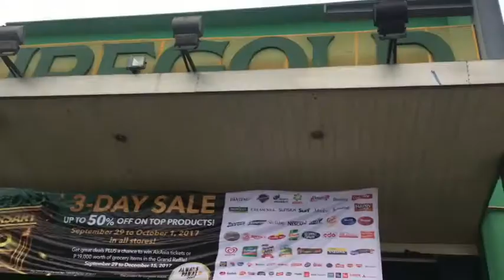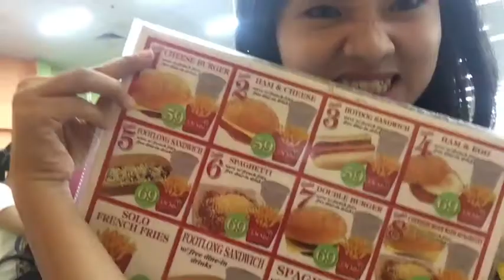PINkikAYontheRoad: Visiting the Brand Ambassadress Lea at the Magnolia Campaign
It’s a fine Sunday morning! So this vlog is a vlog to support the Magnolia Campaign planned by the father of my elementary schoolmate, Ms. Mikhaila Baylosis. The brand ambassadress is non other than my twin from another mother , Ms Lea Llamzon. Thank you for inviting me, be! She pushed me to visit her site location because she knows that I have this obsession with things that are royal especially crowns! I have this huge obsession with crowns! She also know that I am dying to buy a replica of the Ms. Universe 2014-present crown. I was surprised and I really love you for this Leigh! I love you love you!!!😘😘😘 Thank you very much!!!😘

REMINDERS:
My vlogs are just for fun so don't expect me to have a perfect English (Tagalog is my Native tongue) and a high resolution or fancy type of editing.😄  These are just collections of  the memories that I got from my little adventures and solitudes for me to look back into. 😄  It is also a remembrance of God's blessing. His reminder that I have done things that are worthwhile in my life.

Feel free to witness the joy of living my life being creative, being silly, travelling, attending events, and being in the loving support of my family and friends. See everything through my eyes.❤️

As much as possible, NO negative comments please. I want everything to be good vibes.☺️ I just don't want my anxieties to kick in.😅 Not to worry though because I'll be able to read them but they're just not gonna be posted.😊 Deal? 🤝